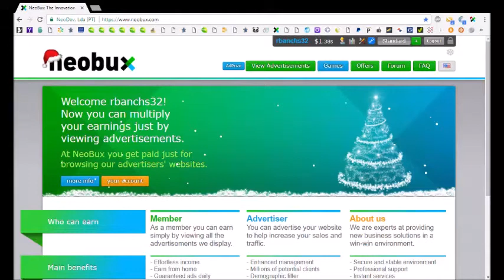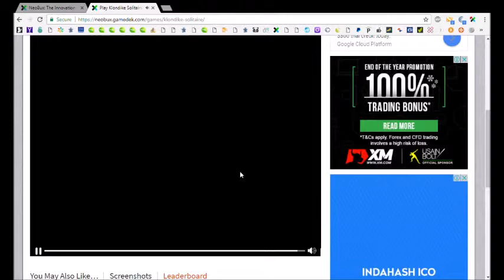Earn 3 cents an hour from Neobux.com games